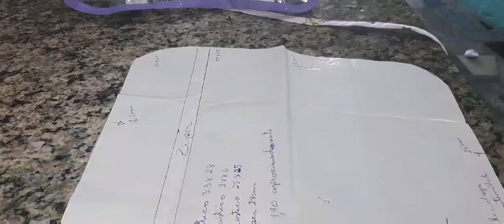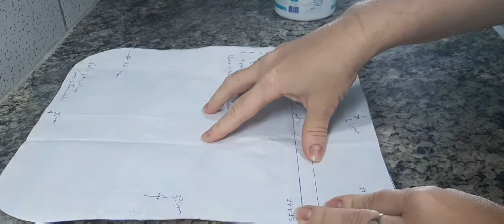Porta jaleco, saquinho maternidade ou organizador de bolsas para viagens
Nesse vídeo vou compartilhar com vocês como fazer uma bolsinha que serve de porta jaleco, saquinho maternidade, organizador de roupas para viagem ou ainda para levar roupas para creche , espero que vocês gostem e que tenha ajudado a todooosss, beijos no coração e até o próximo vídeo.

Medidas:
1 plastico cristal 33x28
1 plastico cristal 28x25
1 plastico cristal 28x6
ziper 28
vies 1,90 aprox.

Caso queira me enviar um mimo:
Rua Paulino Monteiro 28
Alto União Cachoeiro de Itapemirim ES
cep: 29315000